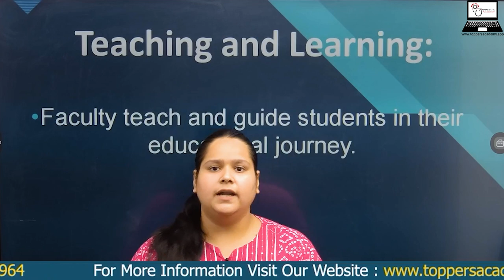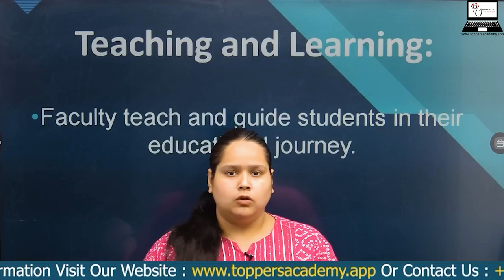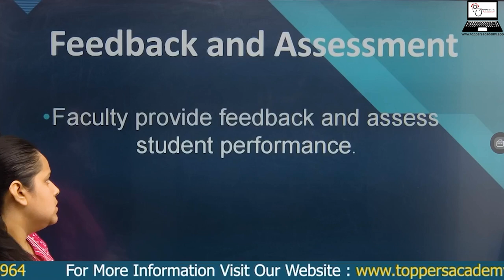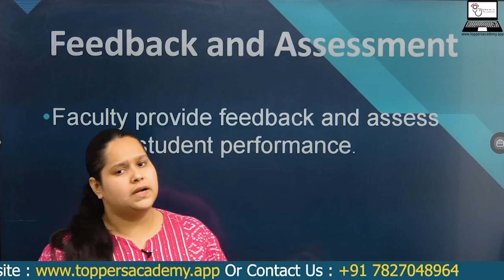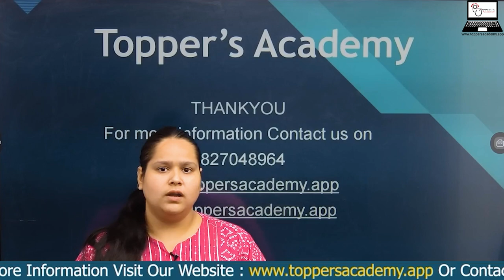Bonding Between Teachers and Students: How to Build Strong Relationships | Toppers Academy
Discover the profound bond between teachers and students in this enlightening YouTube video. Explore the unique connection that empowers education and personal growth. Hear heartfelt stories and insights that showcase the role of mentors in shaping young minds. From nurturing creativity to building confidence, this video highlights the incredible impact of teacher-student relationships. Join us on a journey that celebrates the mutual trust, respect, and understanding that make learning a truly transformative experience. Don't miss this inspiring exploration of the powerful and lasting bonds that form the foundation of a thriving educational community.

bonding between teachers and students,
bonding between teacher and student,
love relationship between teachers and students,
relationship between teachers and students,
bad relationship between teachers and students,
relation between teachers and students,
bonding between teacher and student drawing,
discussion between teacher and student,
english teacher & maths teacher in staff room,
communication with teachers and students,
teacher and student bond,
teacher student good relationship,
interaction between student and teacher,
one teacher one student,
one student one teacher,
student giving teacher a lesson,
conversation between teachers and students